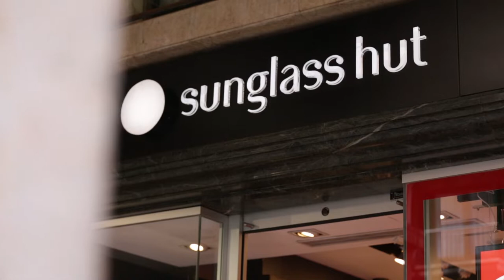Sunglass Hut - Summit 2019 Palma de Mallorca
It's SGH, baby! dare to dream, spread the sun